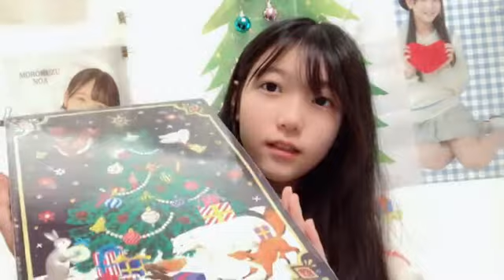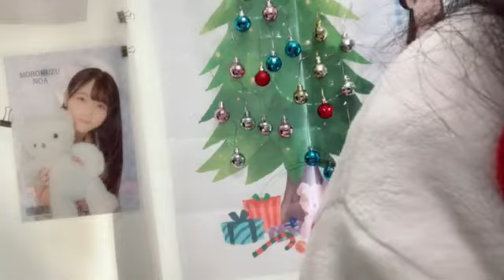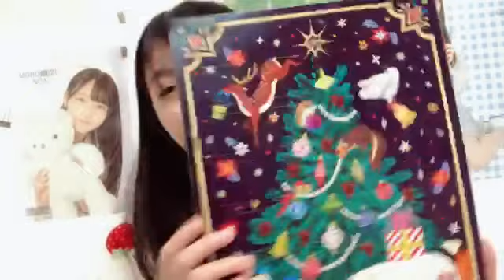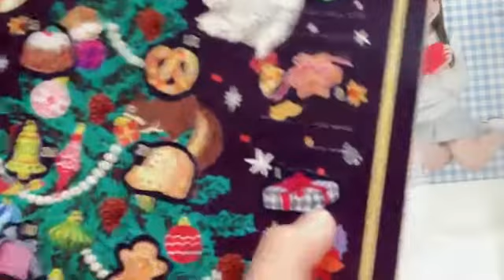48 MOROKUZU NOA 2023年12月03日10時31分41秒 諸葛 望愛（STU48 2 5期研究生）